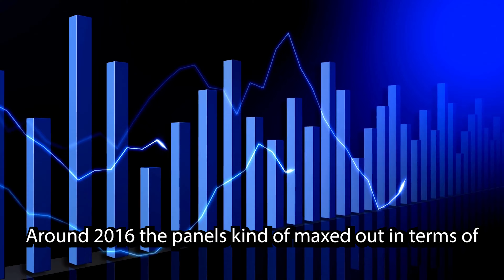Why is now the best time to go solar?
People often ask "Why is now the best time to go solar"? POWERHOME SOLAR Director of Training Michelle Graef answers this question, and how advancements in solar technology are contributing to its many benefits.

Call 1-800-POWER-90 to learn about going solar!